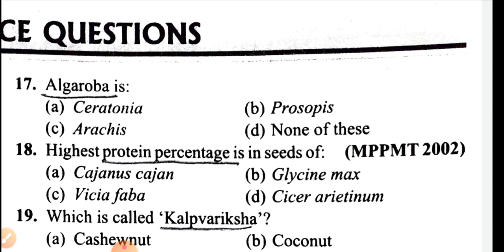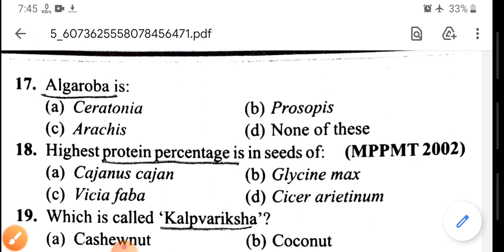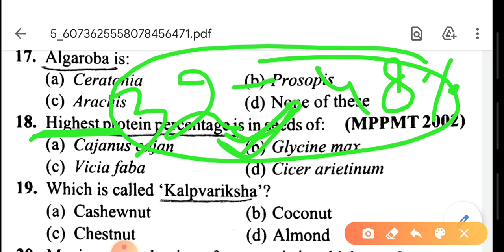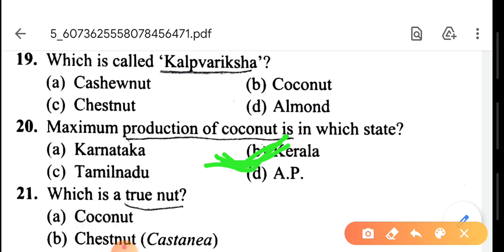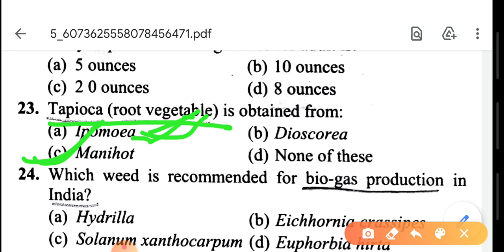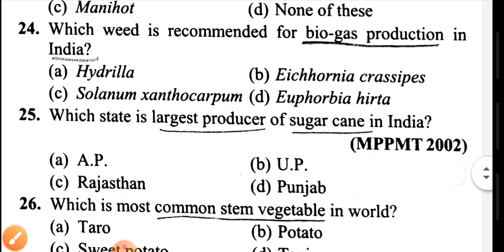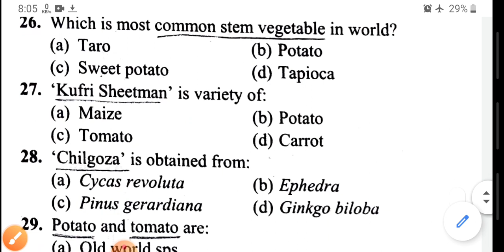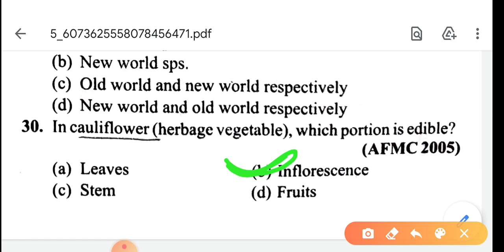Biology Online Practice Set - 17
For real knowledge of biology And for preparation of biology related exam like as GIC lecturer, Up tgt ,Up pgt ,kvs,Nvs.

Biology Guru ji.

Dear friends this series is very beneficial for biology related competitive exam.

like as Up GIC Biology, Up pgt Biology
up tgt biology, kvs , NVS ,NEET etc.

in this series we are going for explanation of GRB zoology questions with full explanation in details.

in this series we are also discusses GRB Botany questions with full explanation.

Previous videos of this series is linked below...

Biology Guru ji.